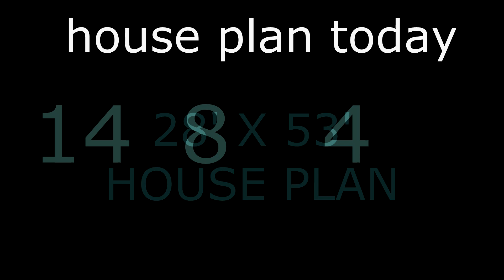28X53,164Gaj,160Gaj to 170Gaj,House plan,Ghar kaDesign,houseplantoday,1484 sqft,15X30,3D, Dimension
28x53 small house design
28 X 53 GHAR KA NAKSHA
1484 SQFT HOUSE PLAN
28X53 house design